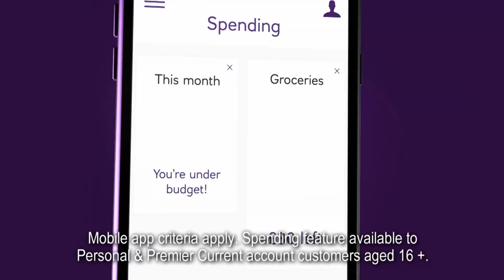NatWest app spending tracker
We all want to look after the pennies right now and it’s easier when you can keep track of what you spend with the NatWest app spending tracker.